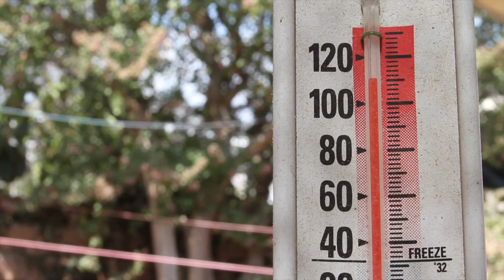Heat and Air Pollution in Los Angeles | Youth & Climate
Part of a video series showing how climate change is impacting youth around the country.